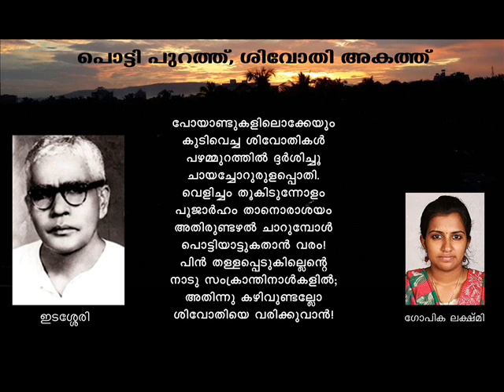Potti Purathu Seevothi Akathu by Edasseri rendered by Gopika Lakshmi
Potti Purathu Seevothi Akathu, poem by Mahakavi Edasseri Govindan Nair, rendered by Gopika Lakshmi. Direction: Sri. T.K. Achyuthan Master, Prof. K.P. Shankaran, Prof. K.V. Ramakrishnan. Music: Poonjar Vijayan, Thrissur Krishnakumar and Manoosh.